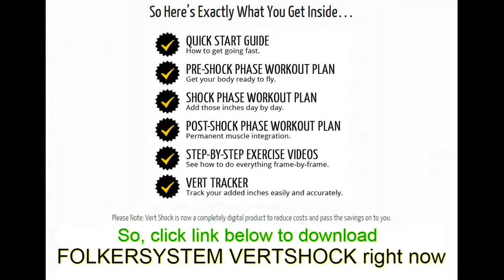Nothing's hotter than a guy who can dunk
This is what I heard the other day when I was leaving my gym.

Two girls were chilling near the basketball court at the back of my gym complex. They were watching a 3-on-3 game which abruptly ended when the biggest guy decided to jump straight up, knock the defender flat on his ass and dunk on him while he was laying sprawled on the blacktop.

That's when the blonde cheekily whispered this confession to her smoking-hot Asian friend in pink sweatpants:

And can you guess what the Asian hottie replied? She whimpered:

"Uh huhhh!"

This got me thinking. I mean, for as long as I can remember I've always wanted to dunk. It's been a lifelong dream of mine, but I really had no idea girls found it hot. I guess it makes sense though since most people have this belief you need to be the most athletic dude around to be able to jump that high.

But the fact is that's just not true anymore.

Breakthrough research has surfaced recently about the exact 'levers' which allow people to jump ridiculously high. So naturally, 2 genius basketball players took this research and used it to transform regular guys who can't even touch the rim into dudes who can dunk with 2 hands every time and with ease.

One of these geniuses is a pro basketball player and the other is the world's highest dunker (I think it's safe to say they know what they're doing LOL) They're getting a ton of media hype these days and blowing up on Youtube so I thought I'd let you know about them.

And it's great timing too since they've just released all their crazy vert jump body hacks and techniques. They've been teaching people this stuff in secret for years but now it's available to the public in a badass program.

vertical leap program
vertical jump test equipment
vertical jump test
jump training
increase vertical jump
shoes that increase vertical
basketball jump training
vertical leap training
3 phase to single phase
how can i jump higher
vertical jump tester
vertical jump training
vertical jump measuring device
basketball jumping drills
vertical jump measurement
ways to jump higher
vertical jump program
best vertical leap program
jump training shoes
ways to improve vertical jump
improve vertical jump
vertical jump measuring equipment
how to jump higher fast
vertical jump drills
how do you jump higher
increase jumping ability
jump training program
plyometrics vertical jump
vertical jump training program
how to measure vertical jump
how to dunk
standing vertical jump
jump program
increasing vertical jump
vertical jump workout
vertical jump programs
increase vertical jump workout
volleyball vertical jump training
increase your vertical jump
vertical jump shoes
fastest way to jump higher
jumping workouts for basketball
vertical jump plyometrics
vertical jump exercises
vertical workout
basketball shoes that increase vertical
double your vertical leap
strength shoes
vertical training program
double your vertical jump
vertical jump mat
vertical jumping program
vertical jump training volleyball
best vertical jump program
vertical jump workouts
improving vertical jump
how do you increase your vertical jump
vertical leap training program
increase vertical jump program
vertical jump workout routine
improve your vertical jump
vertical leap exercises
vertical leap shoes
shoes that make you jump higher
vertical shock training
how to increase your vertical jump for basketball
improve vertical leap
jump higher instantly
workouts to jump higher
increasing vertical leap
improve your vertical leap
jump higher
how to increase your vertical jump fast
workouts to increase vertical jump
vertical jump workout program
vertical workout program
increase your vertical leap
jump higher workout
basketball drills
basketball training
how to increase jumping ability
massive vertical jump
improve jumping ability
weight lifting exercises
vertical training
how do you improve your vertical jump
best way to increase vertical jump